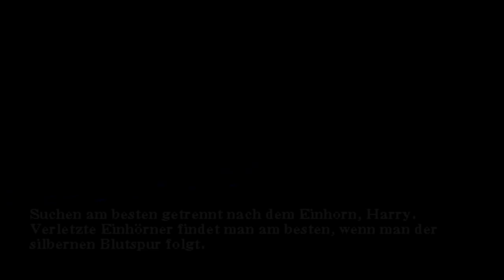Harry Potter und der Stein der Weisen #14 - Das letzte Einhorn [PS1]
🦊Harry Potter und der Stein der Weisen auf der PS1 / PSX .
ZUR SERIE:
Harry Potter und der Stein der Weisen erschien 2001 für PS1 / PSX und unzählige weitere Konsolen. Ich bekam diese Version damals zum Geburtstag und habe sie an einem Tag durchgesuchtet.
TAILSGAMING SUPPORTEN:
Um weiterhin regelmäßig Videos und Streams liefern zu können, bin ich auf den Support meiner lieben Zuschauer angewiesen. Vielen, vielen Dank 🧡
🦊 Über diesen Link bestellen und TailsGaming ohne zusätzliche Kosten unterstützen